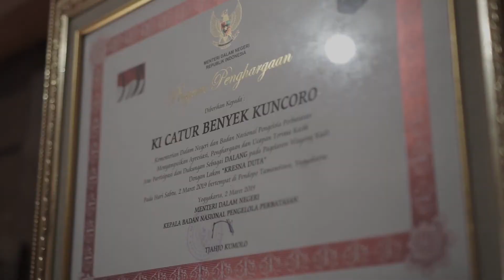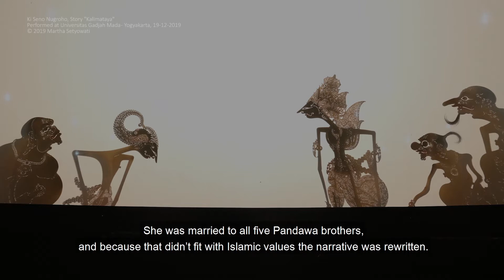Museum Rietberg | "Meet the Dalang"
To complement the exhibition "Javanese Shadow Theatre – Stories about Life and the World", we are putting on an accompanying film series. The episodes to which new features are added continuously shed light on various aspects of the Wayang Kulit shadow theatre, which was awarded World Heritage status by UNESCO in 2003. What all the films have in common is their multivocality: we get to hear men and women of all ages and backgrounds, along with puppeteers, musicians, and members of the audience. The series tries to find out why Wayang Kulit is still so popular today, what part it plays in everyday culture, and how it keeps on developing.

The film series is the fruit of a cooperation with Martha Setyowati from Java. The trained archaeologist – herself a native of Java and thus more than familiar with Wayang Kulit – assisted co-curator Eva von Reumont during her fieldwork in the run-up to the exhibition. We would like to thank Martha Setyowati here for her valuable support!

The first film of the series focuses on probably the most important member of a theatre performance, that is, on the dalang, the master puppeteer. Here we portrait Dalang Ki Benyek, probably one of the most renowned puppeteers in Java today.